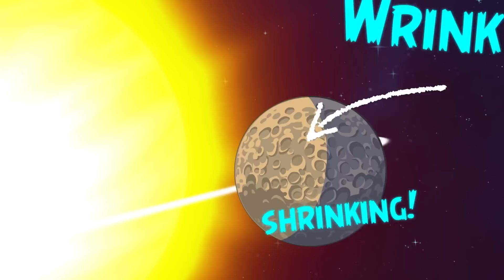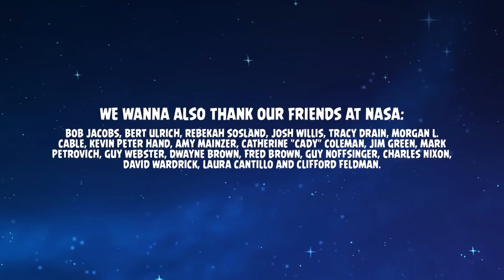Angry Birds - Rocket Science Show | Mercury Ep1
Discover interesting facts about our solar system with NASA scientists and Angry Birds! Starring in the first Rocket Science Show episode: Mercury!